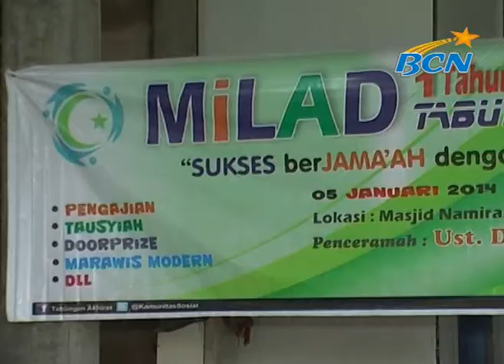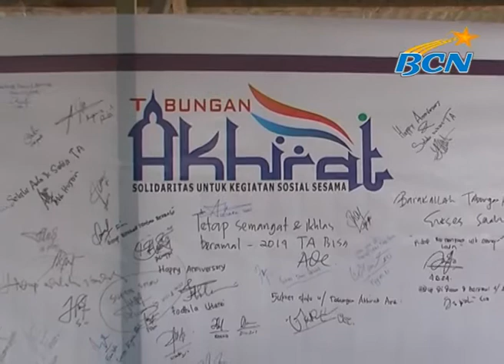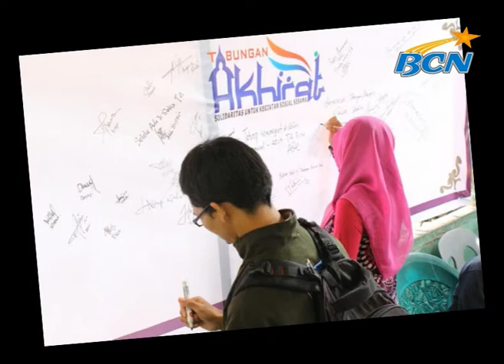REDAKSI BCN #06.01.14 - MILAD PERTAMA KOMUNITAS TABUNGAN AKHIRAT